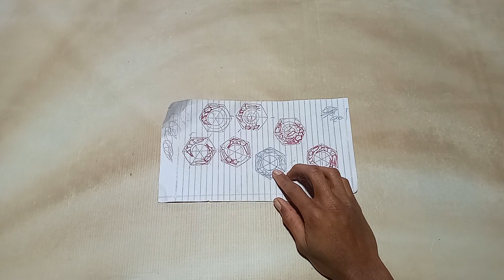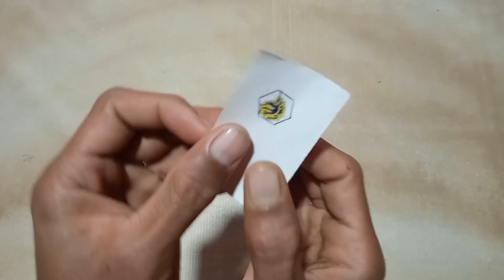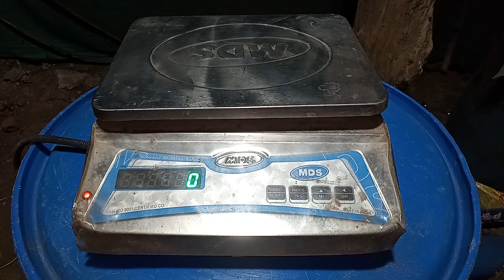How to Make beyblade Ray Striker | HomeMade beyblade